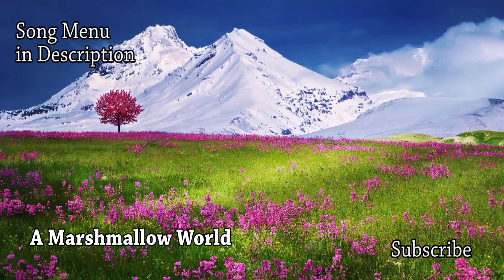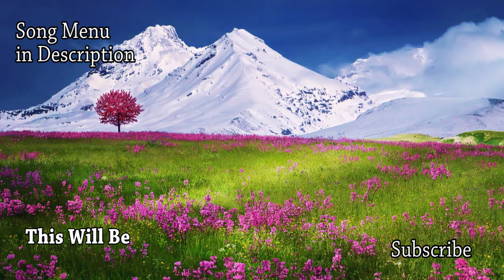Foxtrot and Swing Dance Music - Sugar Maroon 5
*Song Menu Below* You can dance foxtrot or triple swing to these songs. For the first song, dance rumba to it as well.

Dance music with a wonderful beat, great for beginners and dancers of all levels. Most of the songs are suitable for wedding first dance as well.

0:00  Sugar
3:57  Marshmallow World
6:40  My Guy
9:41  This Will Be (an Everlasting Love)